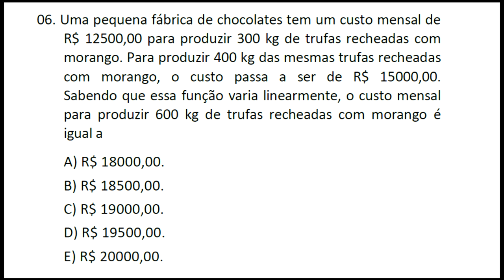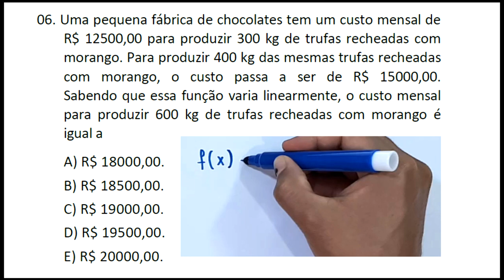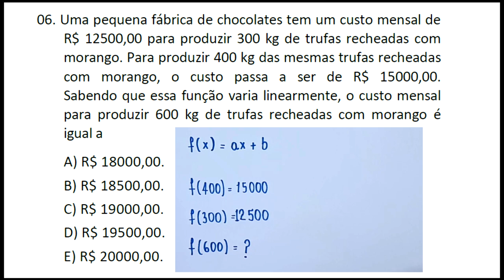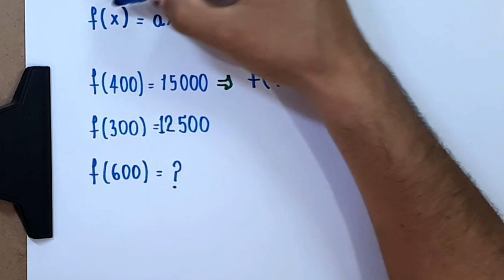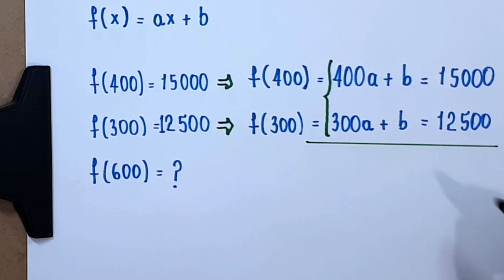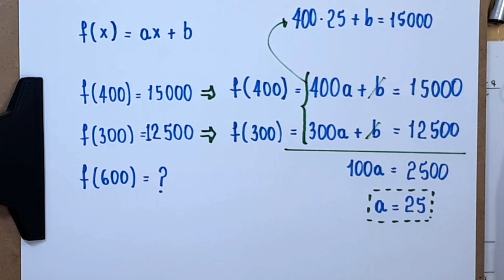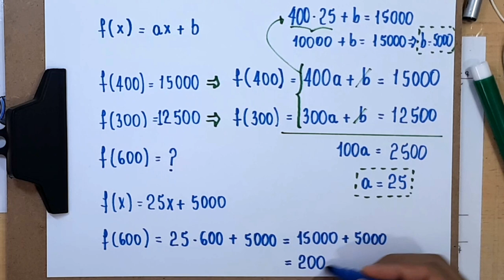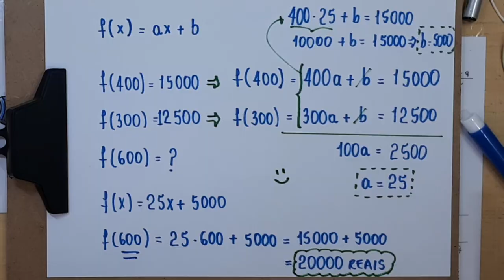QUESTÃO 6 - MEDICINA - UNICHRISTUS 2018.2 (2) - CONHECIMENTOS ESPECÍFICOS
Olá, amigos do meu canal no YouTube. Neste vídeo, apresento uma
resolução para a seguinte questão:

06. Uma pequena fábrica de chocolates tem um custo mensal de
R$ 12500,00 para produzir 300 kg de trufas recheadas com
morango. Para produzir 400 kg das mesmas trufas recheadas
com morango, o custo passa a ser de R$ 15000,00.
Sabendo que essa função varia linearmente, o custo mensal
para produzir 600 kg de trufas recheadas com morango é
igual a

Sony Vegas

Atube Catcher

MICROFONES

Lapela Sony: ECMCS3